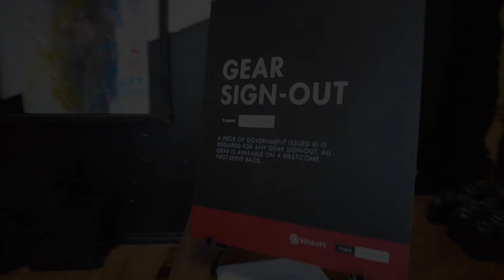Socality Event At @objx.studio captured on Dji Pocket 2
The event was hosted by Socality in collaboration with Canon Canada and Henry's Camera, as part of the Canon Creator Lab series.

 It is hosted at Objx Studio, a photography studio and co-working space that's become an ongoing hub for Toronto's creative community.

The video captures my point of view and journey throughout the event. It was the perfect way to kick off my birthday by connecting and collaborating with other creative individuals. I am extremely grateful to everyone who helped make this event happen.

There is a portfolio day for creatives (similar to this) coming up on January 31st. More information can be found on the @objx.studio Instagram account.